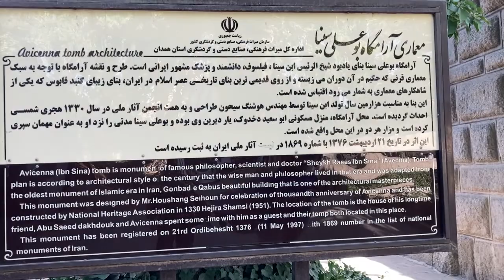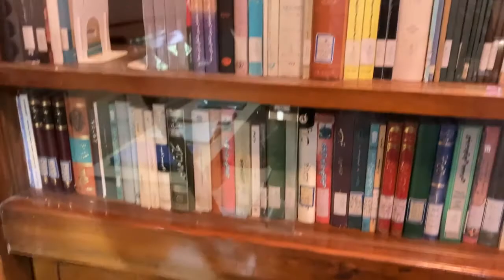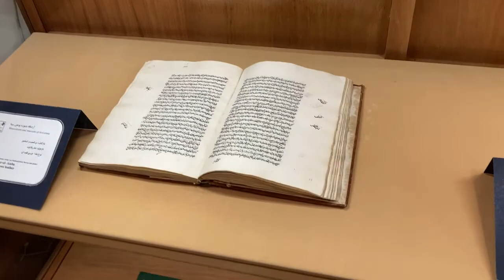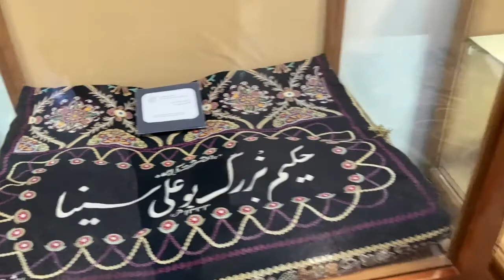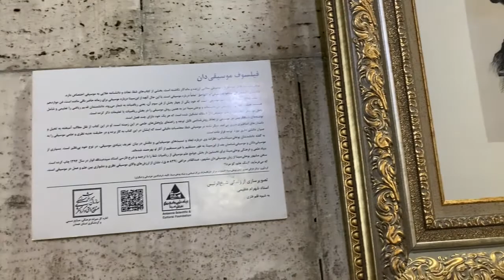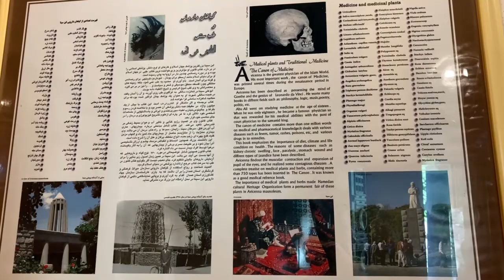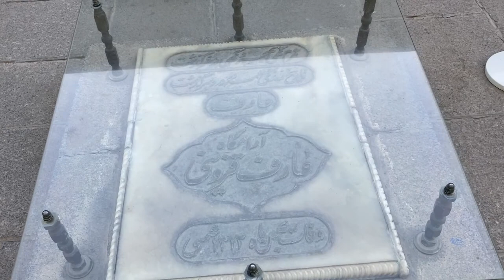Walking tour in Hamedan, Iran 2022 | Abu Ali Sina Tomb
Hi guys
In this video, I went to the tomb of Bo Ali Sina in Hamedan.
Bo Ali Sina has a very high position among Iranians.
No need to explain more about him

🎬RECORDED - Wednesday, ‎Jun 8, ‎2022